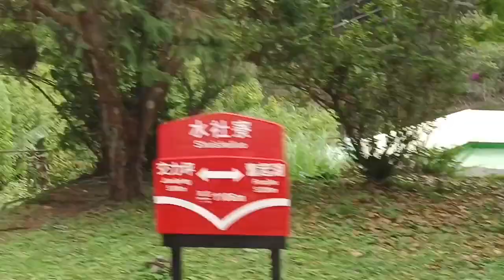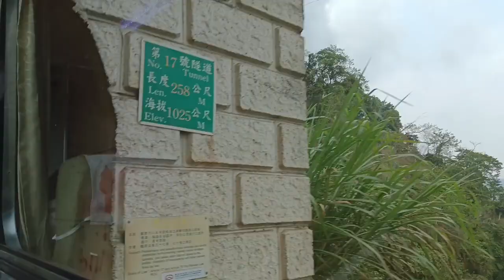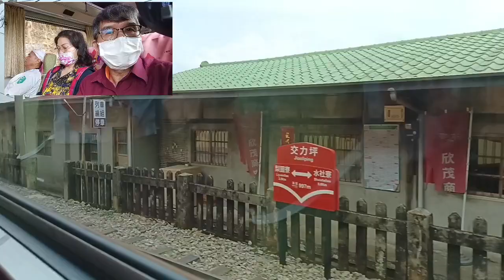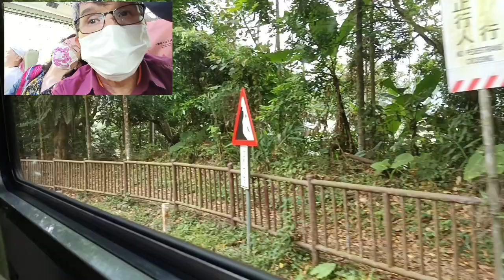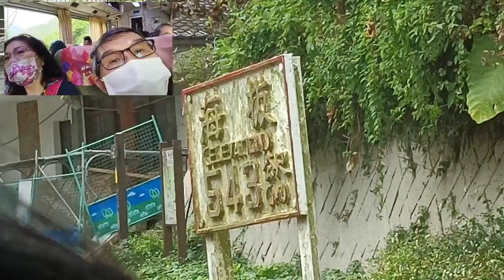觀光台灣高山火車上阿里山奮起湖